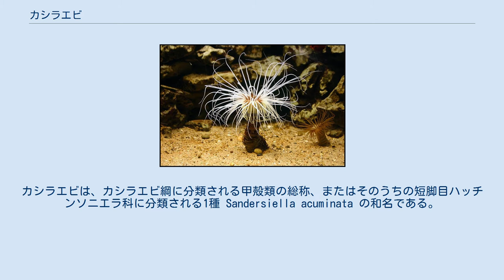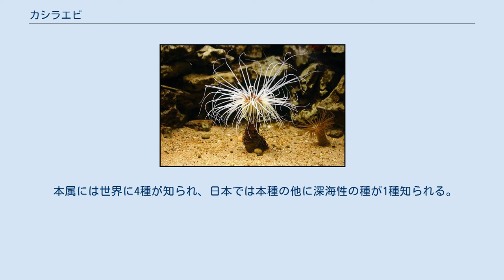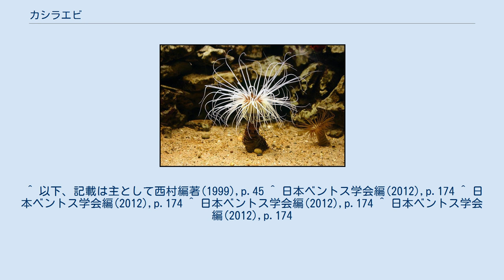カシラエビ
カシラエビは、カシラエビ綱に分類される甲殻類の総称、またはそのうちの短脚目ハッチンソニエラ科に分類される1種 Sandersiella acuminata の和名である。
本項目は後者について扱う。
 体長は尾叉を除いて2.4mm。
体は頭部と20の体節からなるが、外見的には二つに分かれ、頭部は幅広くて馬蹄形、そこから続く胸部の第7胸節までは同程度に幅広い。
胸部の第8，9節で急に幅が狭くなり、それ以降の腹節と尾節は細長い尾状になる。
この第8及び第9胸節とそれ以降の腹節の背板はその両端に三角状に突き出し、やや後ろに曲がった側板を持っている。
この部分は棘状ではない。
体の最後端の尾節からはその節とそれより前の腹節2節を合わせたより長い程度の尾叉が1対出ており、その先端からは束になった4本の刺毛が伸びる。
最長の刺毛は尾叉の長さの3倍になる。
 浅い泥の海底に住む。
日本の瀬戸内海(向島、燧灘、備後灘)及び有明海に分布し、水深2-20mの泥底に生息する。
 ただしその生息環境は失われつつあるとの危惧がある。
発見時より1980年代までは瀬戸内海や有明海から採集記録があったが、その後しばらく途絶え、特にタイプ産地からは1970年代以降に記録がない。
有明海の湾奥に広く分布することがわかってはいるが、各地で元来より個体数が少ないものでもあるようで、また環境の変化で影響を受け、絶滅する可能性も考えられる。
日本ベントス学会編(2012)では本種を準絶滅危惧種としている。
 泥底の表面を泳ぎ、泥の中の微少な有機物を餌としている。
 本属には世界に4種が知られ、日本では本種の他に深海性の種が1種知られる。
 最初の発見は1963年で、菊池泰二が熊本県天草郡苓北町富岡にある九州大学天草臨海実験所の近くのアマモ場(水深2m)で発見し、これを椎野季雄が新属新種として記載した。
 ^ 第２版,日本大百科全書(ニッポニカ), 世界大百科事典. “カシラエビとは” (日本語). コトバンク. 2020年10月20日閲覧。
 ^ 以下、記載は主として西村編著(1999),p.45 ^ 日本ベントス学会編(2012),p.174 ^ 日本ベントス学会編(2012),p.174 ^ 日本ベントス学会編(2012),p.174 ^ 日本ベントス学会編(2012),p.174